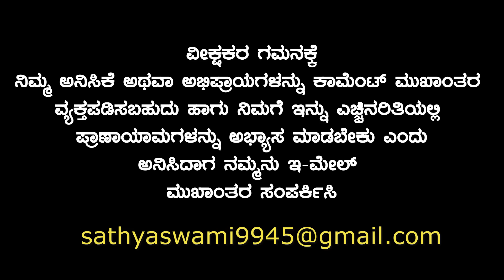ಜೀವನದಲ್ಲಿ ಅಂದುಕೊಂಡಿದ್ದು ಸಾಧಿಸಬೇಕಾದರೆ ಈ ಯಜ್ಞ ಮಾಡಿ | sathyanarayana swami yoga guruji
Online yoga classes is also available in Skype and zoom for more Inquiry/ hamsa yoga foundation

Agnihotra Timings app 👇🏻

ಅಗ್ನಿ ಸ್ಪರ್ಶ ಮಂತ್ರ

ಓಂ ಮಹಾಜ್ವಾಲಾಯ ವಿದ್ಮಹೇ ಅಗ್ನಿ ಜ್ವಾಲಾಯ ಧೀಮಹೀ
ತನ್ನೋ ಅಗ್ನಿ ಪ್ರಚೋದಯಾತ್

  ಓಂ ವೈಶ್ವಾನರಾಯ ವಿದ್ಮಹೇ ಲಾಲೀಲಾಯ ಧೀಮಹೀ ತನ್ನೋ ಅಗ್ನಿ ಪ್ರಚೋದಯಾತ್

ಮೂರು ಬಾರಿ ವ್ಯಾಹೃತಿ

ಓಂ ಭೂ ಸ್ಸ್ವಾಹಾ   ಅಗ್ನೀಯೇ ಇದಂ ನ ಮಮ
ಭುವ ಸ್ಸ್ವಾಹಾ ವಾಯುವೇ ಇದಂ ನ ಮಮ
ಸ್ವ್ಸ್ ಸ್ಸ್ವಾಹಾ ಸೂರ್ಯಾಯ ಇದಂ ನ ಮಮ
ಭೂರ್ಭುವ ಸ್ಸ್ವಾಹಾ ಪ್ರಜಾಪತಯೇ ಇದಂ ನ ಮಮ

ಅಗ್ನಿಹೋತ್ರ ಮಂತ್ರ ಬೆಳಿಗ್ಗೆ
ಸೂರ್ಯಾಯ ಸ್ವಾಹಾ ಸೂರ್ಯಾಯ ಇದಂ ನ ಮಮ
ಪ್ರಜಾಪತಯೇ ಸ್ವಾಹಾ ಪ್ರಜಾಪತಯೇ ಇದಂ ನ ಮಮ

ಅಗ್ನಿಹೋತ್ರ ಮಂತ್ರ ಸಂಜೆ

ಅಗ್ನೀಯೇ ಸ್ವಾಹಾ ಅಗ್ನೀಯೇ ಇದಂ ನ ಮಮ